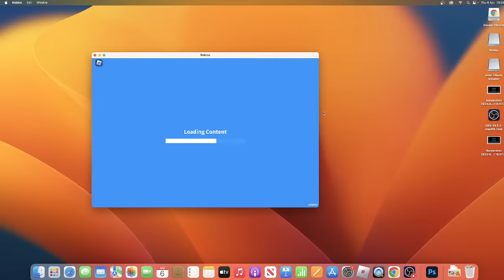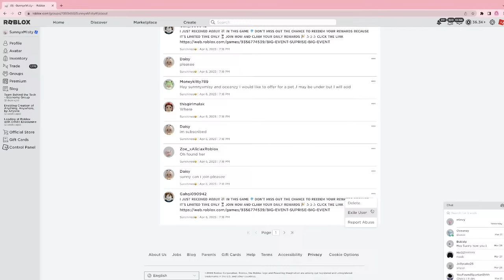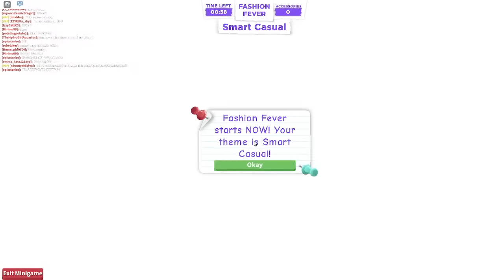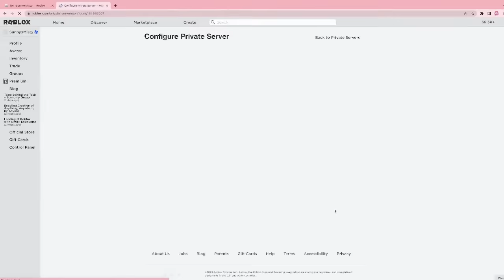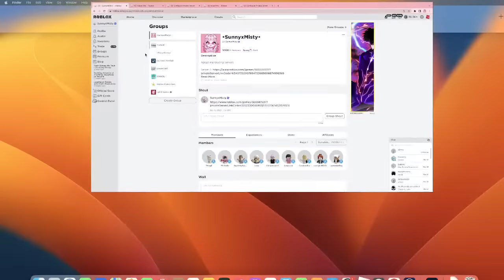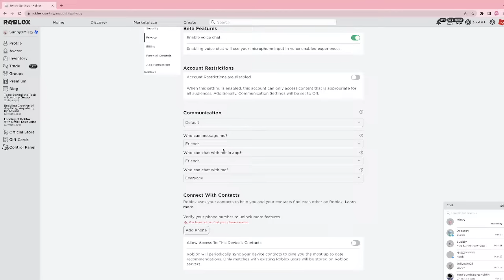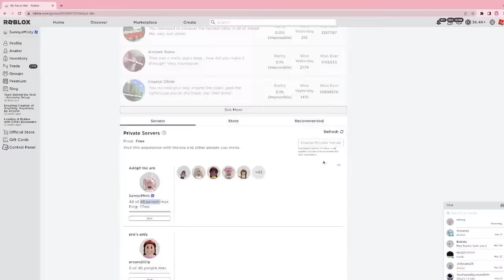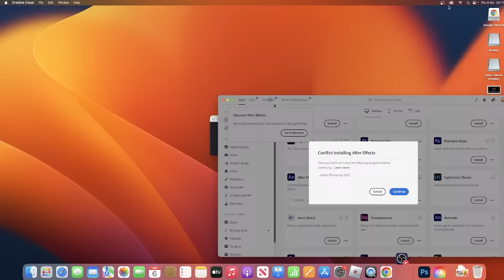SPRING FEST UPDATE! *Unlocking all the PETS!*